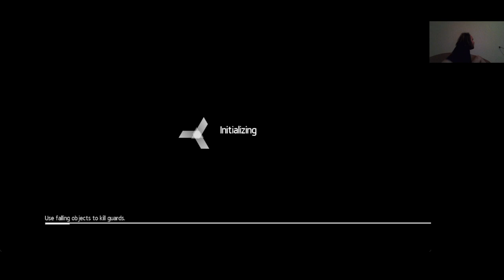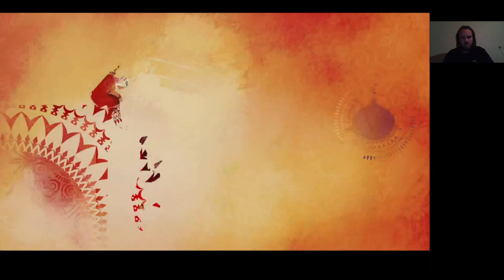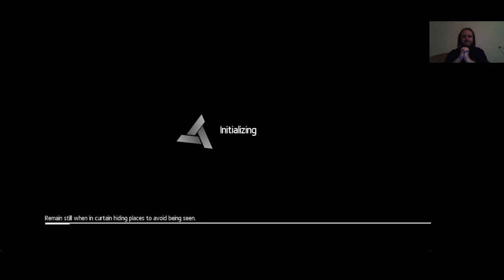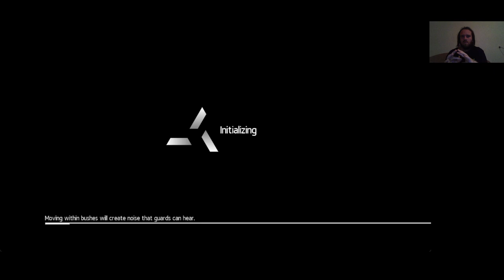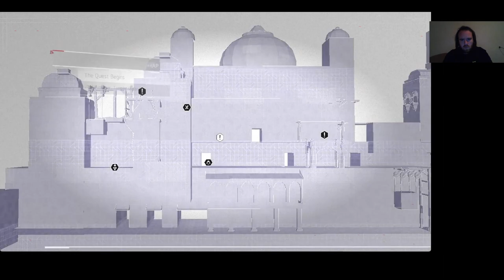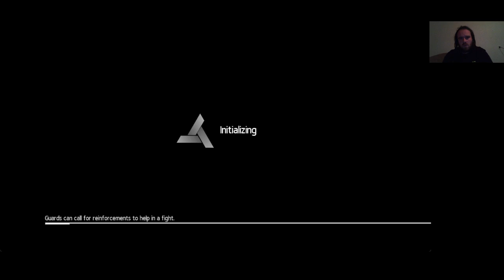EC: Assassin's Creed Chronicles: India The Absent Handler Plus Hard no death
The Absent Handler Plus Hard